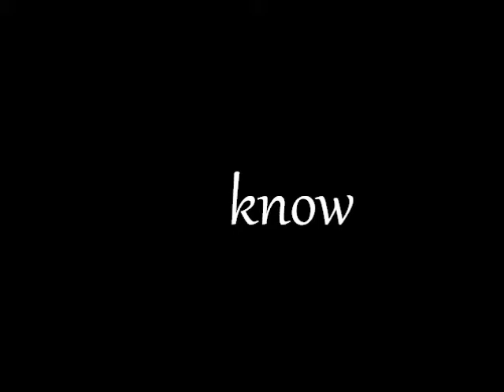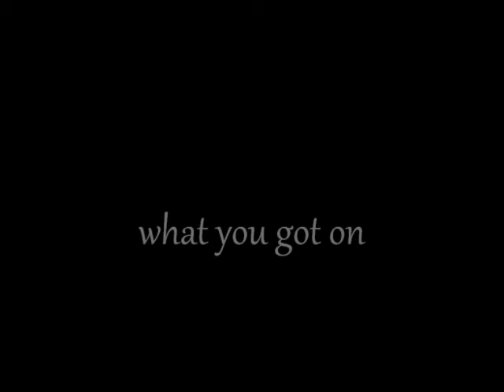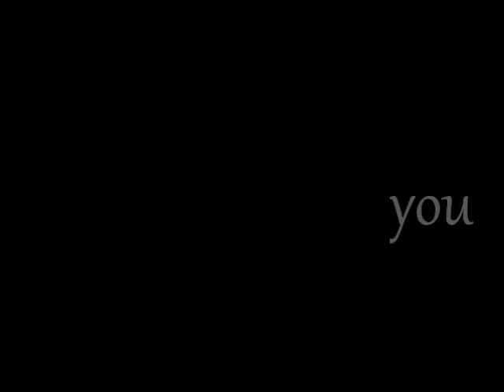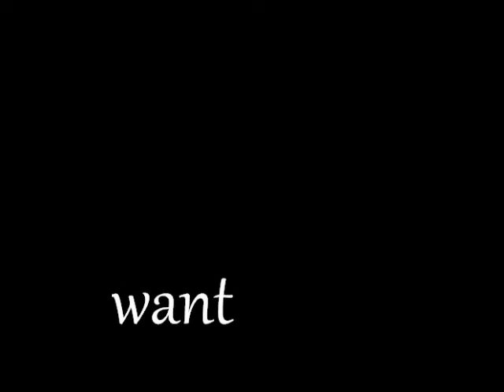Luke James - Mo' Better Blues (Lyrics) [Edited Lyrics in Description]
Lyric Video To Luke James' "Mo' Better Blues".  Lyrics on video aren't perfect. Chill.

Lyrics

Verse

Fucking you feels like nobody else
My love for you
Melts through your chastity belt
Feels so good, So warm
Though I know
I'm causing you harm

Chorus

Mo better blues
Playing for you
I know that I gotta choose
There's just things about you I can't lose
Mo better blues
More
Mo' better Mo' better
More

Verse

Your so cute
Love what you've got on
The cool in you
Turns me on
So different too
You're so much more fun baby
That downtown street walking it
Art sparks what we're talking
Now, we're upstairs in my loft apartment
Red, red light
Red light turns to blue
Now, I'm loving you

Chorus

Mo better blues
Singing that shit to you
I know that I got to choose
But, for pulling (?)
You get me through
Mo' better blues
Mo' better blues
Singing to you
But, what if I ain't ready to?
Well, Mo' better blues
More

Verse

You say it's you or it's nothing
I agree
Let your wings be free
Don't you want more
& If its love that I'm giving
It is love that you're feeling
Don't take that away
Don't you want Mo' better
Together, together